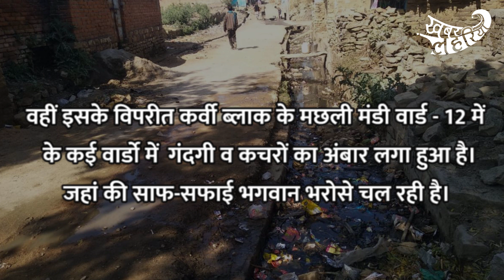चित्रकूट: नियमित साफ-सफाई नहीं होने से गंदगी का लगा अंबार | KhabarLahariya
जिला चित्रकूट ब्लाक कर्वी  वार्ड12 में लगभग दो महीने से नाली की सफाई नहीं हो रही है लोग का समस्या होती है कई बार कर्वी नगरपालिका का कहने तो कोई सुनवाई नहीं हो  वार्ड 12श्री महरी देवी बातें कहने है आपने तरह सफ ई करते हैं कर्वी के नगर पालिका बाबू करूम ऊता कहने वह सफ ई होता है जोवो कुढ लगे हैं सफ लोगों को कहना है कि यहां पर जो नई सब्जी मंडी के पास कभी ना लिया और सफाई नहीं होती और जो है दस्त की सरकार की तरफ से हर जगह रखा जाए ऐसा कर मगर वहां पर भी एक भी सफाई डस्टिन नहीं रखें और आप कभी सफाई होती भी है तो सफाई का कूड़ा वहीं पर लगा दिया जाता उठाते नहीं है काफी आम लोगों को दिक्कत होती है इससे गंदगी से मच्छर बैठ जाते खाना भी हम सामने घर के सामने नाली आमकई बार कर्वी नगरपालिका के अधिकारियों से कहा है मगर सुनी नहीं जाती जब वार्ड नंबर वार्ड नंबर देवी से बात की तो उनका कहना है कि अब हम अपनी तरफ से बहुत सफाई करवाते हैं और नगर पालिका को भी बोलते जब मीटिंग में जाते जब मैं नगरपालिका के बाबू से बात की तो उनका कहना है कि वहां तो सफाई हो जाती क्योंकि वहां पर दरखास आती रहती हैं